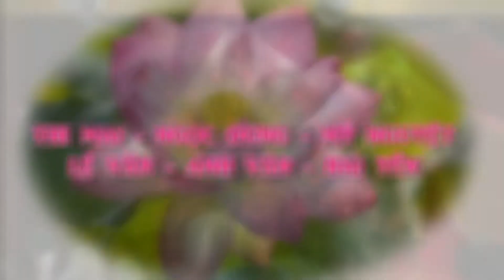Danse Lotus HOA TU BI - COM KIEN THIET LINH SON 14/11/2015 ( vidéo by anh Vuong )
COM KIEN THIET LINH SON 14/11/2015
Danse Lotus HOA TU BI
chorégraphie : THI MAI
avec Thi Mai, Ngoc Dung, My Nguyet, Le Van, Anh Van, Hai Yen